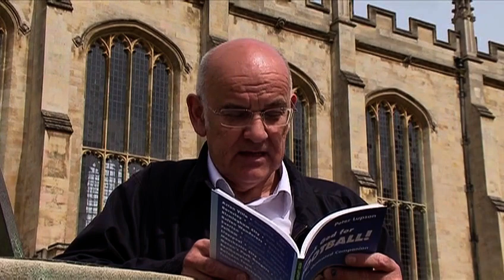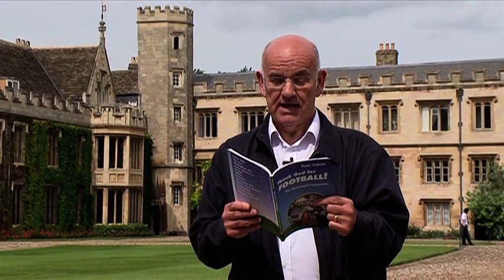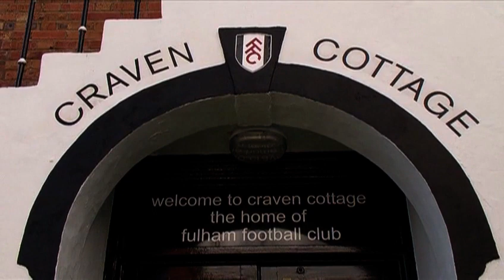Thank God For Football | Episode 6 | Fulham F.C. | Peter Lupson | Crawford Telfer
Football historian Peter Lupson takes us to visit the stadia the clubs occupy today.  In this segment he features the Fulham team.

Did you know that nearly a third of the clubs that have played in the English FA Premier League owe their existence to a church?  Today very little is known about those pioneering founders.  Football historian Peter Lupson sets the record straight as he tells the story of these clubs and the people who have made an exceptional contribution to this beautiful game.  In this 11 part documentary series he takes us to the places where they began over a century ago.

Thousands of elementary, high school and college kids play competitive soccer in the U.S. and the sport continues to gain in popularity here on the professional level. In the UK and the rest of Europe "football" is wildly popular but did you know that many of the English Premiere League teams have roots in the church? Get the scoop on the hidden history of the game and Thank God for Football! (er... umm...Soccer!)

Explore the Christian heritage of the English Premier League. Did you know that nearly a third of the clubs that have played in the English FA Premier League owe their existence to a church? Today very little is known about their pioneering founders. Football historian Peter Lupson sets the record straight as he tells the story of twelve of these clubs and the people who have made an exceptional contribution to the beautiful game. In this 11-part documentary series he takes us to the places where the clubs began over a century ago, and also visits the stadiums they occupy today. Thank God for Football! presents the challenging and uplifting stories of some remarkable individuals who were moved to show God’s love for those rejected by society. Whether you're a Mann City supporter or a fan of the LA Galaxy or just a general sports fan, you'll love this inside look at the game. The twelve clubs covered:
• Aston Villa
• Barnsley
• Birmingham City
• Bolton Wanderers
• Everton
• Fulham
• Liverpool
• Manchester City
• Queens Park Rangers
• Southampton
• Swindon Town
• Tottenham Hotspur

Starring: Peter Lupson